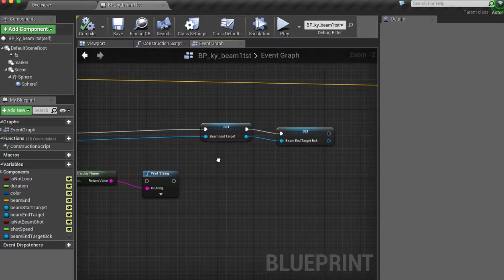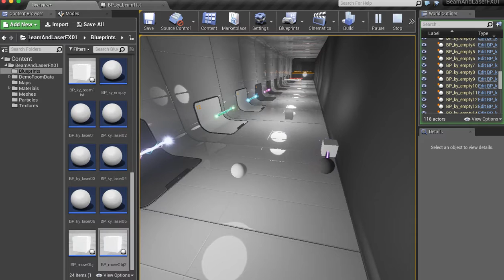beam_sample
test